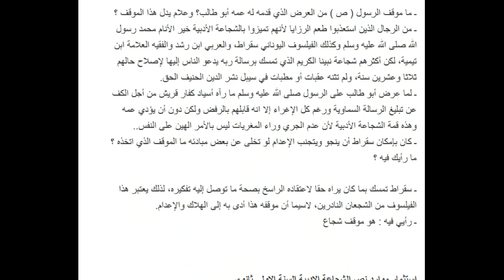تحضير نص الشجاعة الادبية للسنة الاولى ثانوي علمي